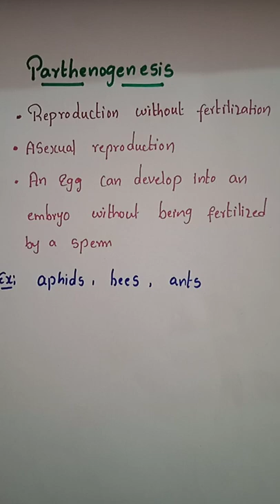Parthenogenesis||Asexual reproduction||Happy learning